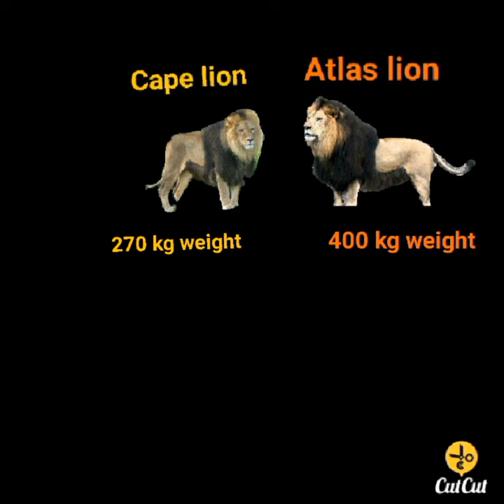atlas lion vs cape lion